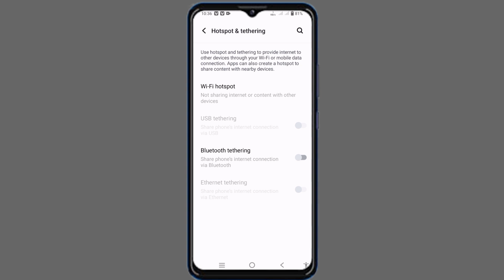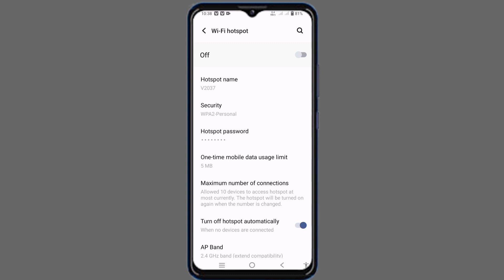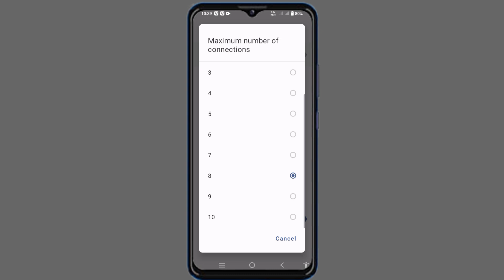Hotspot এর গুরুত্বপূর্ণ সেটিংস। important setting of hotspot.